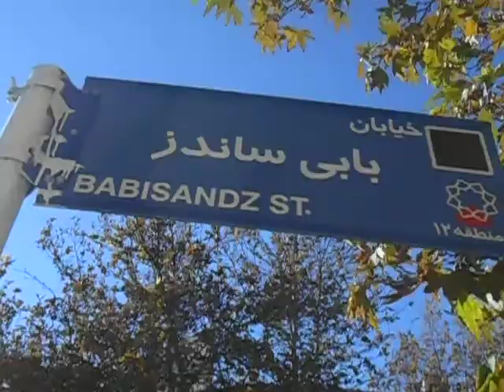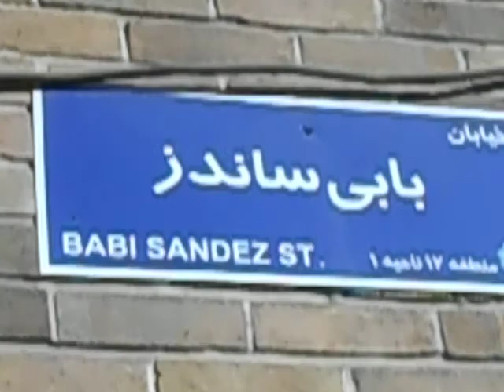Babisandz Street Bobby Sands Street Tehran Iran December 2013